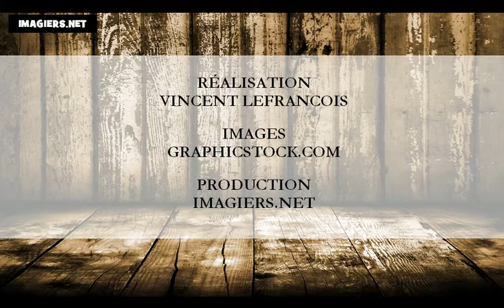프랑스어 수업 = 올해의달